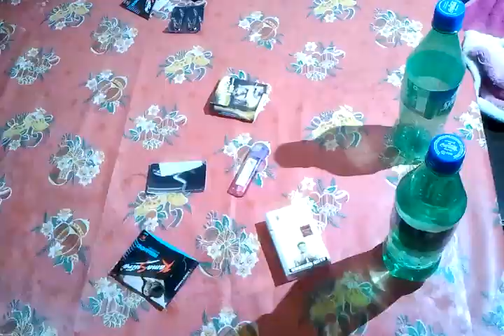Flat me condom